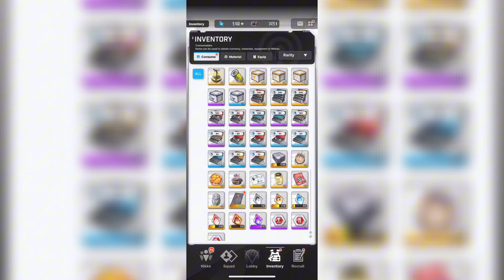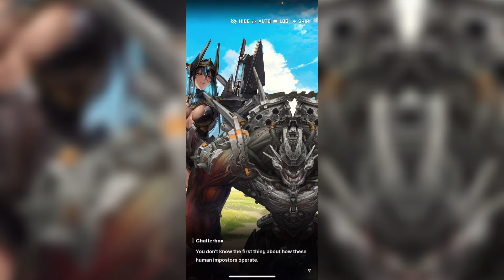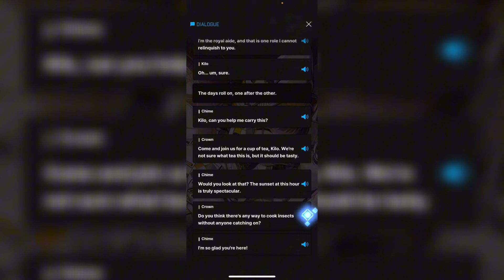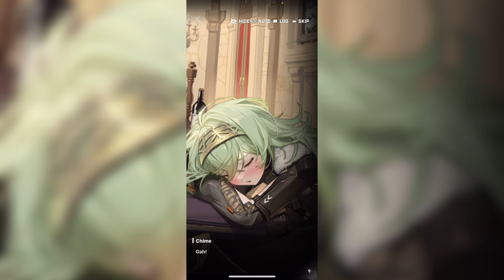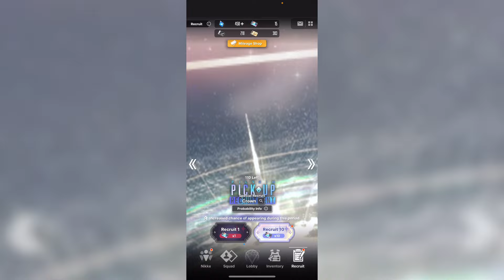THE 1.5 ANNIVERSARY | Goddess Of Victory : Nikke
WOW this event is really good. I'm surprised his game is already 1.5 years old cannot wait for what is coming for this game. I also want to thank you guys for the support on my last videos and my last few YTshorts I am happy to have found an audience and happy to provide entertainment for said audience.

Chapters
0:00 intro
0:40 live stream
1:26 landscape mode?!
1:41 returning/new characters
2:53 crown
4:42 Kilo
6:02 event story
8:00 Indivilia boss
9:40 nækėd king
12:36 End...Bye

If there are spam/Fake accounts and more, please ignore them